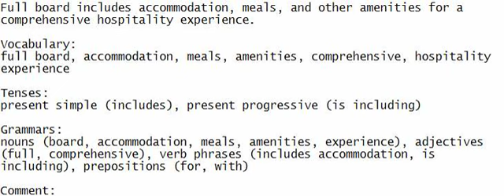Full board includes accommodation, meals, and other amenities for a comprehensive hospitality experi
Be fully engaged, speaking and listening together, aiming to comprehend the sentence, and take written notes to enhance your English.

Full board includes accommodation, meals, and other amenities for a comprehensive hospitality experience.

Vocabulary:
full board, accommodation, meals, amenities, comprehensive, hospitality experience

Tenses:
present simple (includes), present progressive (is including)

Grammars:
nouns (board, accommodation, meals, amenities, experience), adjectives (full, comprehensive), verb phrases (includes accommodation, is including), prepositions (for, with)

The sentence effectively explains the concept of full board and its components.